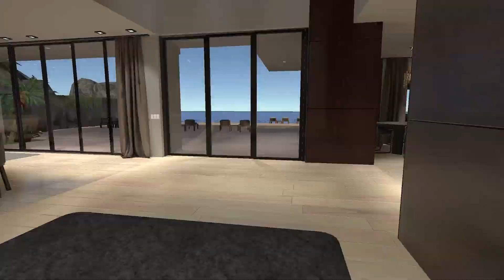My Hero Academia Ships That Are Illegal! (VRChat Funny Moments, Highlights, Compilations)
Friend's Perspective/in video:
Lightsu
K0n
Psalm 34:18